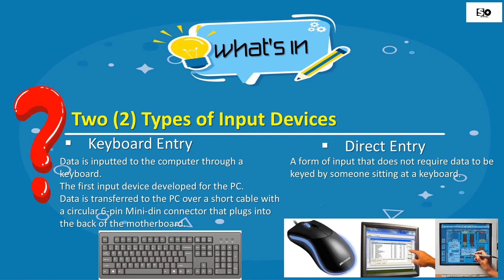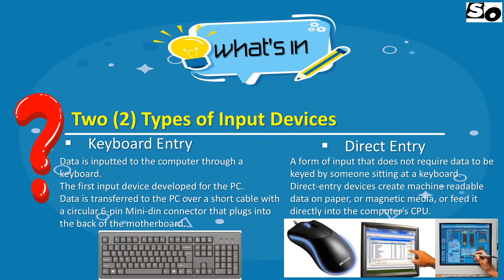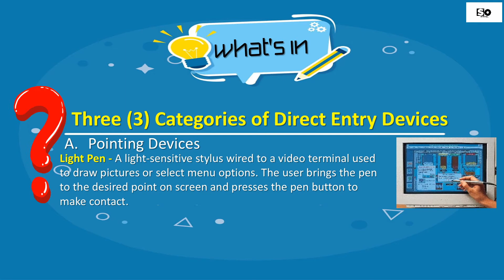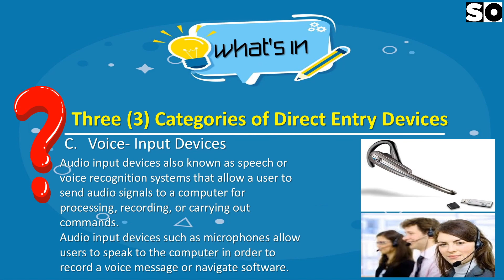ICT9 M3 3 COMPUTER SYSTEM, DEVICES AND PERIPHERALS Input Devices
Quarter 1 – Module 3.3
Learning competencies:
COMPUTER SYSTEM, DEVICES AND PERIPHERALS
Input Devices
CG Code:
TLE_ICTCS9CN-Ia-1